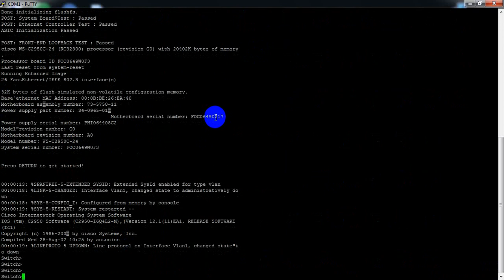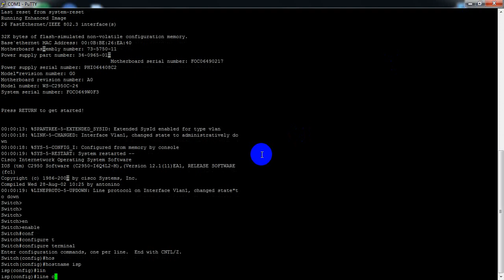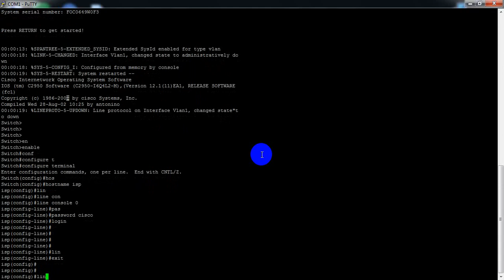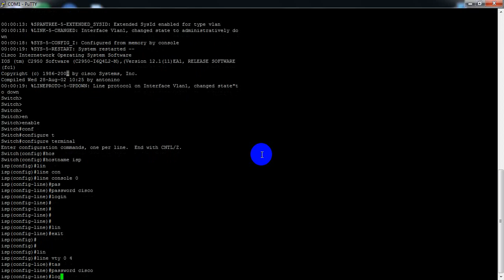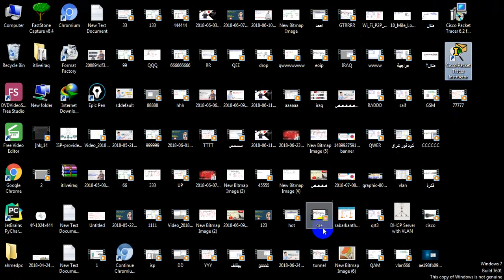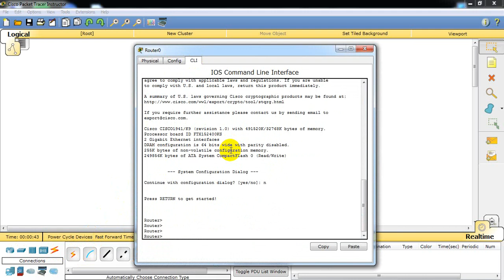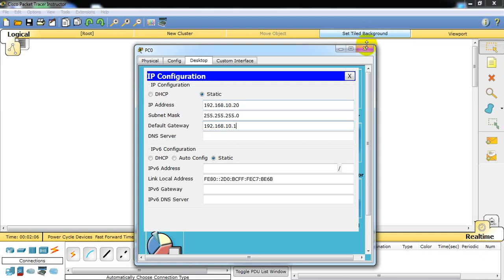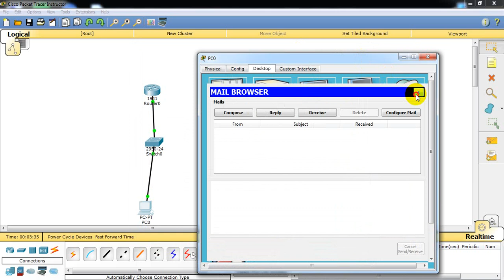03/دورة احتراف Cisco switches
خاص كود فور عراق
دورة احتراف Cisco switches